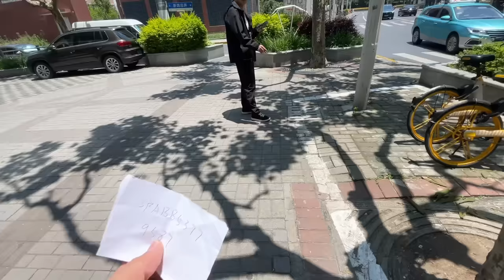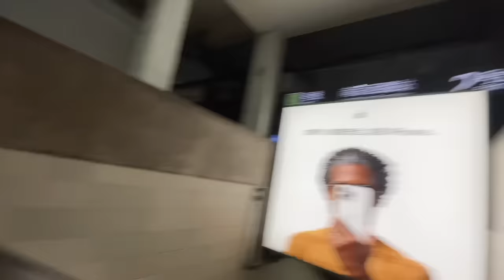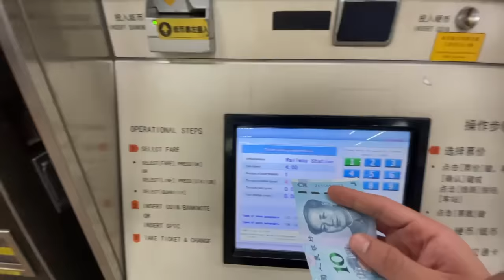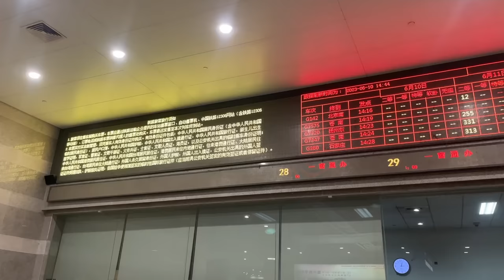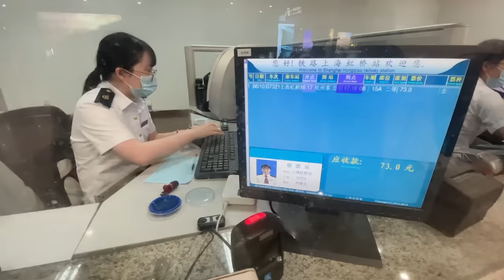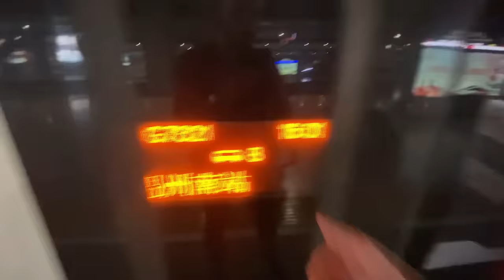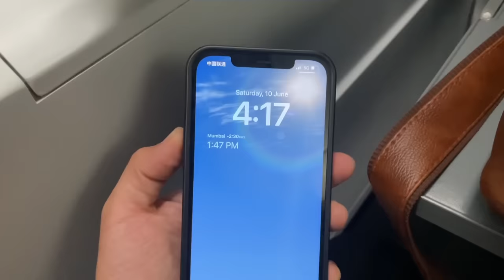Indian Travelling in Bullet Train of China🇨🇳 | World’s Longest Bullet Train Network 😱